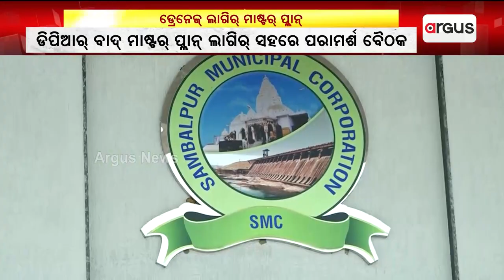ଡ୍ରେନେଜ୍ ଲାଗିର୍ ମାଷ୍ଟର୍ ପ୍ଲାନ୍ | Sambalpur Drainage Issue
କେନ୍ଦ୍ରମନ୍ତ୍ରୀକଁର୍ ଆଲୋଚନା ଉତରୁ ବାହାରିଲା ସମାଧାନ୍‌ ର ବାଟ୍ । ସୁଧରିବା ସମ୍ବଲପୁର ସହର୍‌ ର ଡ୍ରେନେଜ୍ ବେବସ୍ଥା । ଡିପିଆର୍ ବାଦ୍ ମାଷ୍ଟର୍ ପ୍ଲାନ୍ ଲାଗିର୍ ସହରେ ପରାମର୍ଶ ବୈଠକ । ସମାଧାନ୍ ହେଲେ ଶାନ୍ତିଥି ଜିଇଁବେ ସମ୍ବଲପୁରିଆ ଲୁକେ ।